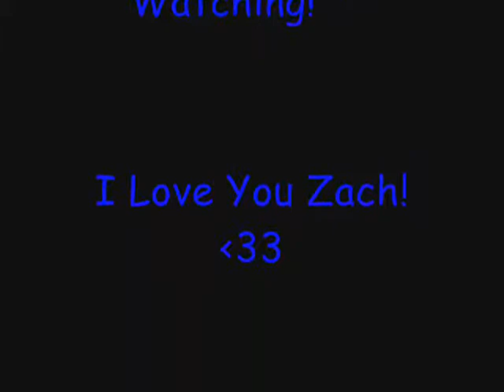Everlasting Love - DJ Cammy MSMV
Made for my 2 month Anniversary with Zach!

Once again, some of the clips are too fast/slow.

xD Uhm, I had my computer wiped so I didn't have any wedding SS's or other couple SS's to put in the gap. *Shrug* The random picture of an angel is the only Maplestory drawing I had (Orbis tower).